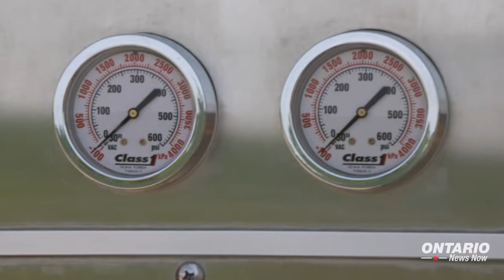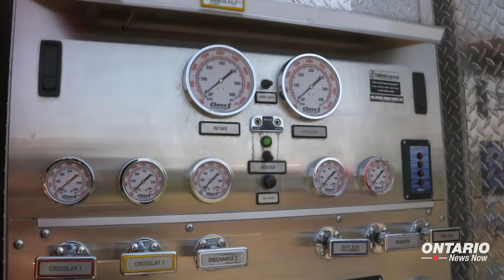Supporting our local heroes and all firefighters across Ontario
Over 60% of Ontario’s firefighters are volunteers, many serving in smaller communities. We're proud to support our local heroes and all firefighters by investing in mental health supports for those with PTSD and strengthening fire protection rules to improve public safety.